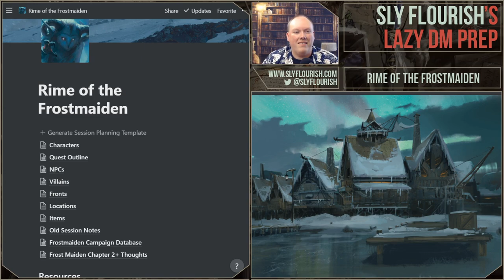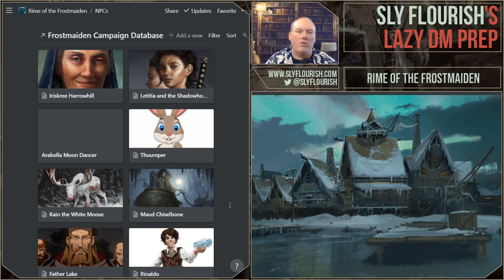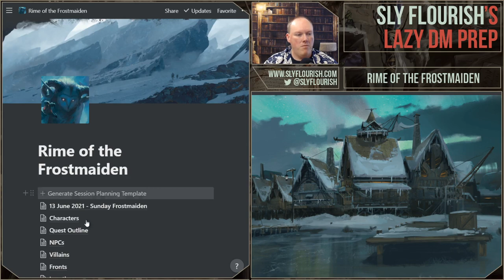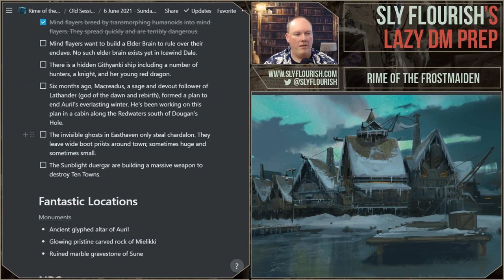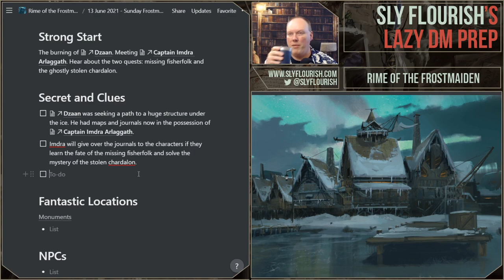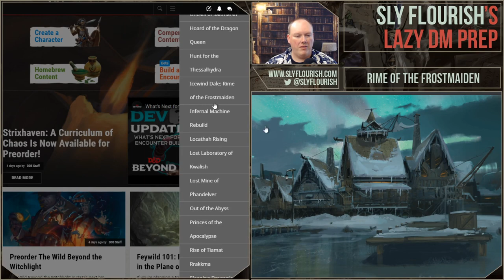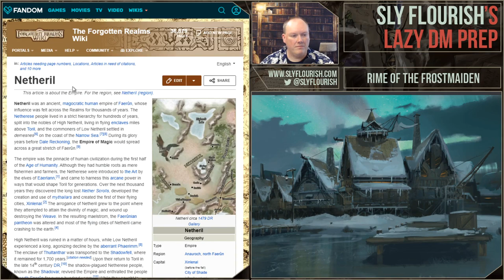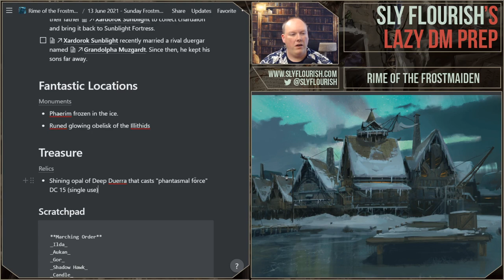Lazy D&D Prep: Rime of the Frostmaiden Session 16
Mike continues his Icewind Dale: Rime of the Frostmaiden D&D game. Click "Show More" for details and links.